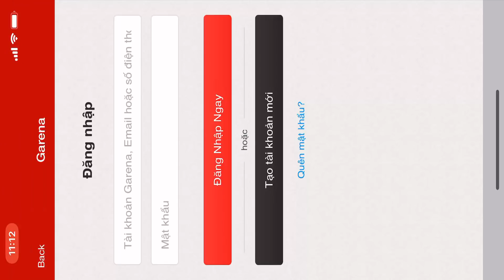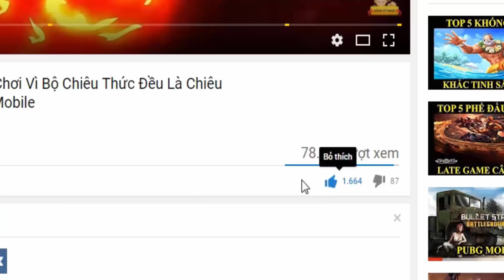Liên quân hướng dẫn Mua Liliana bằng 13888 vàng Có bị KHÓA NICK liên quân mobile